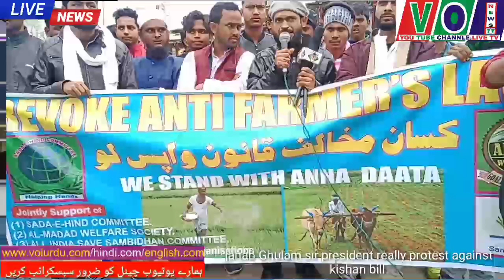ہمارے مودی سرکار کے خلاف کسان کے بل کولےکر ایک ایک زبردست احتجاج نکالا ہے